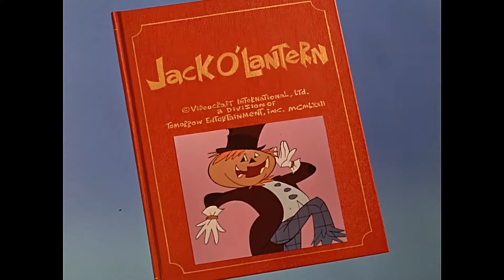Festival of Family Classics: Jack O'Lantern (1972)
Adapted by William J. Keenan
Produced and directed by Arthur Rankin Jr. & Jules Bass
Music composed by Maury Laws
Overseas animation produced by Mushi Production

Credited to @VintageTVMemories